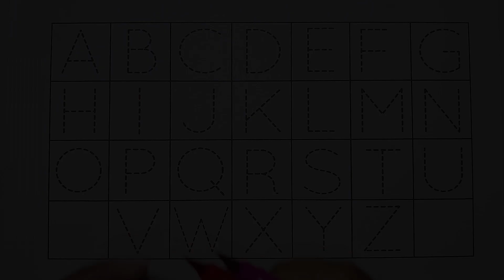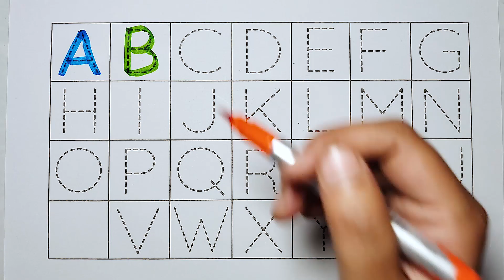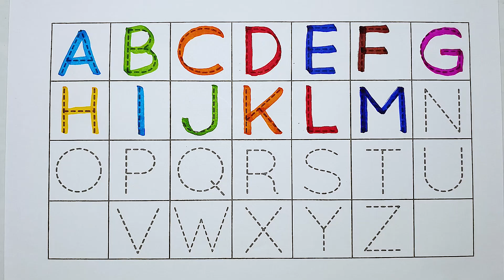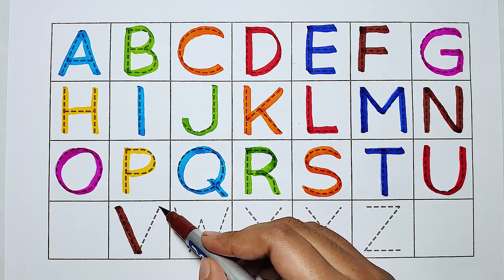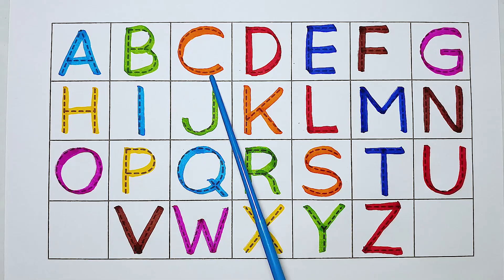A for apple b for ball, ABC Song, alphabet | Learn to Write Alphabet | ABCD learning for kids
Your query:

abc 123
color song
123 song
numbers song
abcd
abc song
abc
abcd abcd
a se anar
colour
colours name